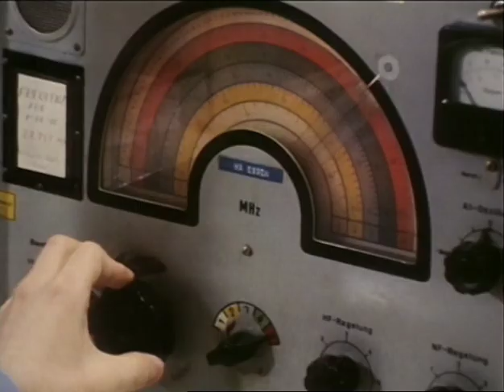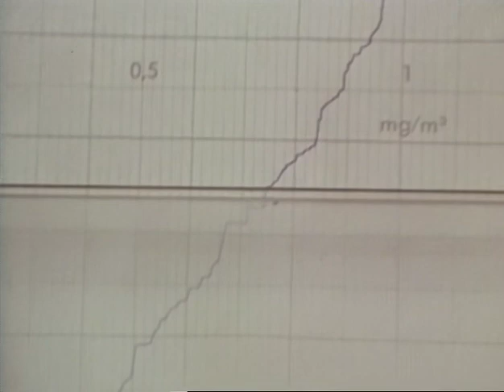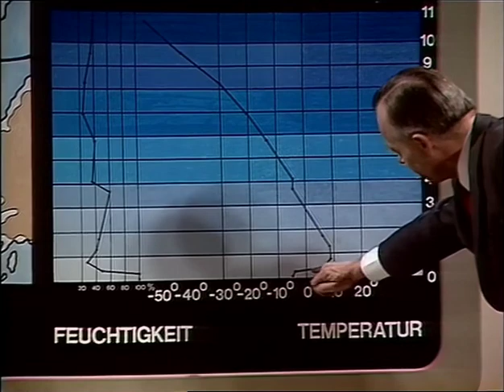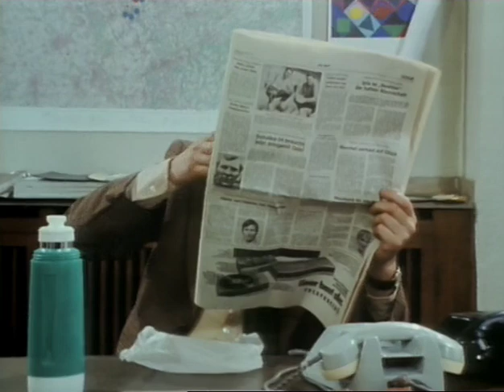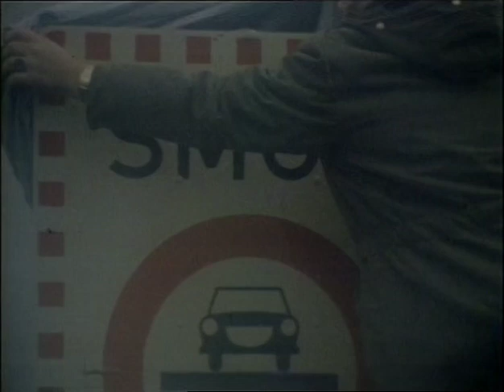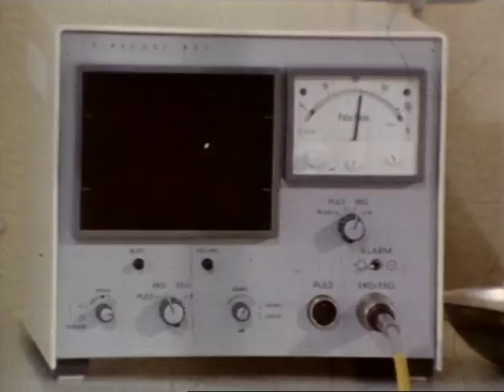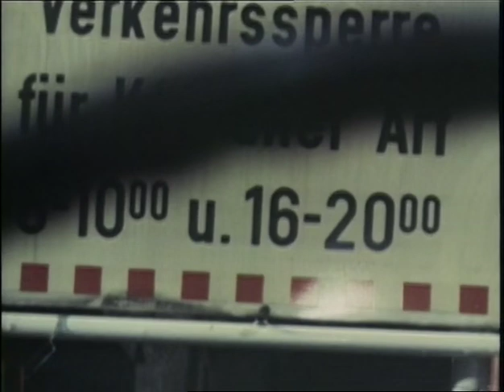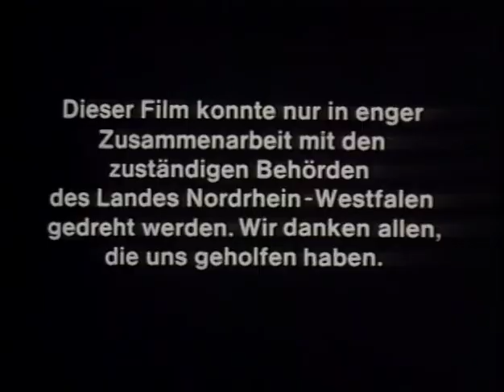SMOG - Der Film (1973) von Wolfgang Petersen (Kompletter Film)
Smog ist ein gesellschaftskritischer deutscher Film von Wolfgang Petersen aus dem Jahr 1973. Er wurde ausschließlich für das Fernsehen produziert. Viele Zuschauer hielten die Pseudo-Doku für real und riefen während der Ausstrahlung am 15. April 1973 besorgt beim Fernsehsender WDR an.

Seit vier Tagen dauert eine bedrohliche Smog-Wetterlage im Ruhrgebiet an. Die  vom Menschen mit verursachte  Umweltkatastrophe bahnt sich langsam an.

Unzählige Autos sind auf den verstopften Straßen unterwegs, aus den Fabrikschornsteinen entweichen Unmengen ungefilterter Schadstoffe. Als sich die Wetterlage verschlechtert, der Schadstoffgehalt in der Luft immer höher wird und erste Krankheitsfälle auftreten, ziehen die Verantwortlichen die Notbremse: Sie lösen Smog-Alarm aus, sperren die Straßen, der Autoverkehr wird eingestellt. Doch der Smog fordert bereits erste Opfer.

Smog ist ein Kunstwort aus den englischen Worten für Rauch (smoke) und Nebel (fog ). Kein Film, sondern bittere Realität war eine Inversionswetterlage in London 1952. Vom 4. bis 10. Dezember sorgte ein Hochdruckgebiet sorgt dafür, dass die Luft in höheren Schichten wärmer war als unten in der winterlichen Stadt. Die Dunstglocke mit all ihren Schadstoffen konnte nicht entweichen. Die Smog-Woche forderte nach offiziellen Angaben etwa 4.000 Todesopfer. (Andere Schätzungen nennen noch weit höhere Zahlen.) Es war vor allem der Rauch aus den Schornsteinen der privaten und industriellen Kohleöfen, der eine Stickoxydkonzentration erzeugte, die auch gesunden Menschen das Atmen schwer machte. Der Smog war so dicht, dass man auch am Tag auf der Straße kaum sehen konnte. Das scheint 1973 schon wieder vergessen. Denn am Tag nach der Ausstrahlung von "Smog" werfen manche Politiker dem Film Panikmache vor. Die Polizei erklärt, die im Film dargestellten 15 Kilometer Stau auf der Autobahn seien völlig unrealistisch. Aber nicht nur darin erhalten die Autoren später Recht: 1979 muss im Ruhrgebiet erstmals Smog-Alarm ausgelöst werden, 1985 sogar die höchste Alarmstufe 3. Danach ist es mit dem klassischen Smog in NRW bald vorbei: Neue Umweltgesetze und -technik sorgen dafür, dass die Luft in der Region besser wird. Das giftige Schwefeldioxid wird sogar um 90 Prozent verringert. Beseitigt sind die Probleme jedoch nicht: Statt Smog- gibt es heute Ozon- und Feinstaubalarm.